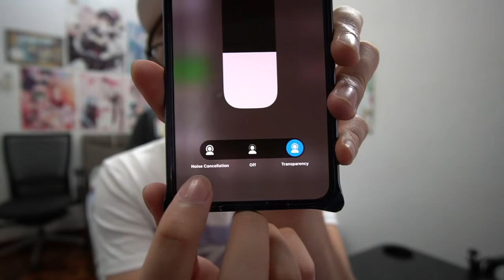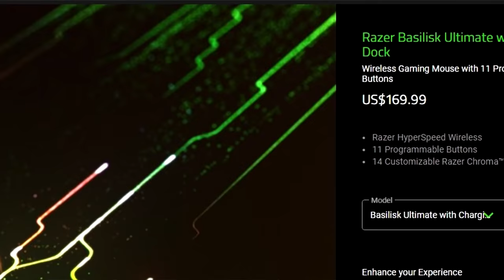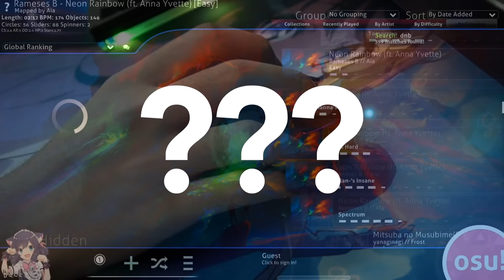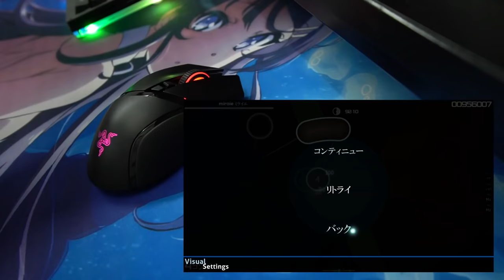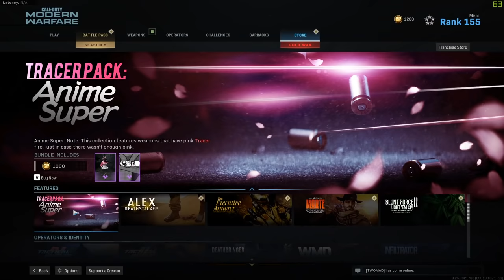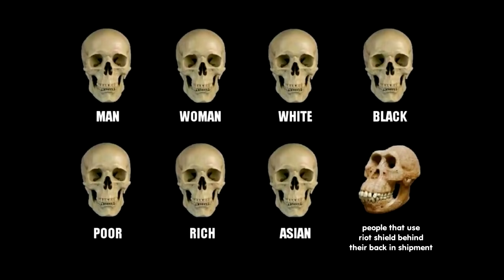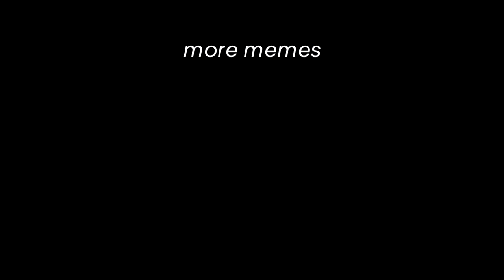【osu!】 Playing with Wireless Razer Mouse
Dropping September 19th at 4:20 p.m. (ET)

Timestamps:
0:00 - AirPods Pro Common Issue
0:47 - Razer Basilisk Ultimate First Impression
2:09 - osu! with Mouse
4:11 - MLG Modern Warfare 1,000,000+ Kills Gameplay
6:33 - Special Announcement

"The Razer Basilisk Ultimate comes with a dial on its underside that lets you tweak the resistance of its scroll wheel to be as smooth or as tactile as you want. With this level of personalization, you'll be able to more accurately perform bunny hops, weapon selects, and other scroll wheel actions. Battery life is 100 hours."

My videos are supposed to be taken for entertaining purposes. Don't take everything I said in the video seriously and sorry if I offended anyone in this video.

osu! + Modern Warfare Gameplay